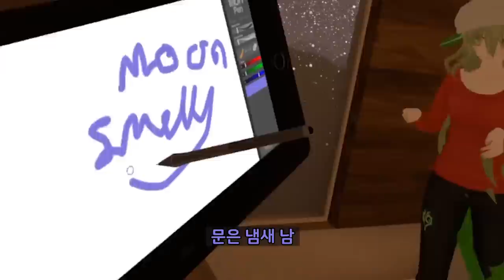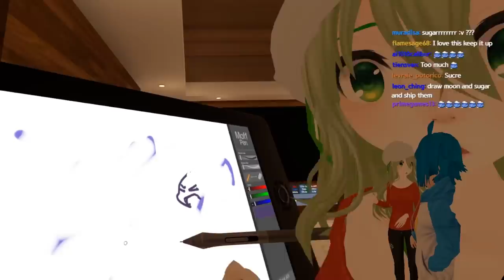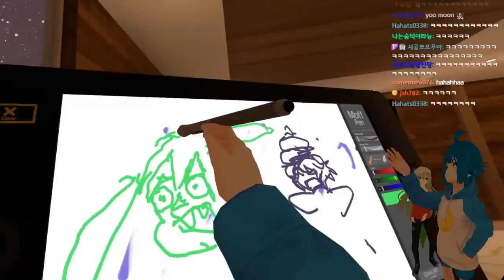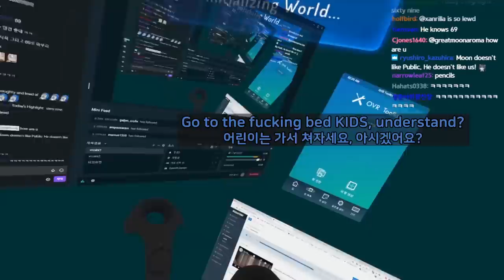🤢 DAY 150 OF QUARANTINE?? 【 VRchat 】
My friend